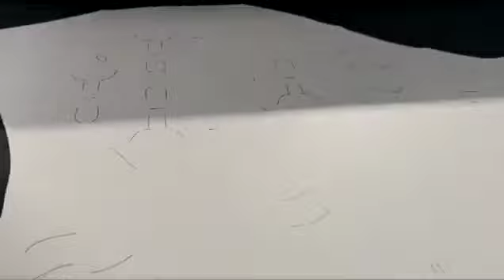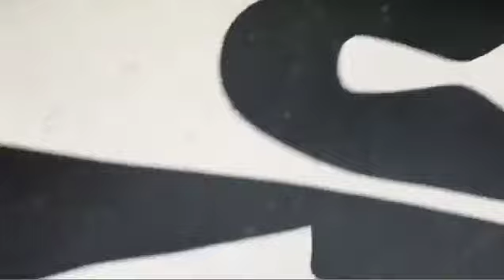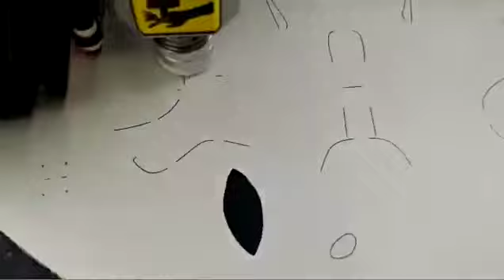Richpeace Computerized Blade Leather Cutting Machine